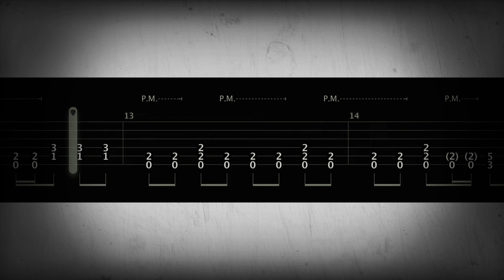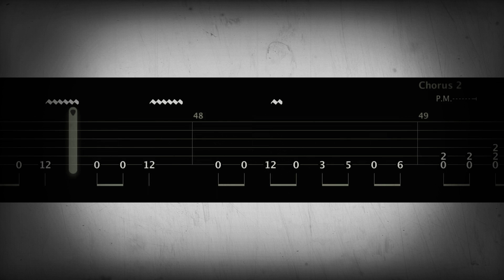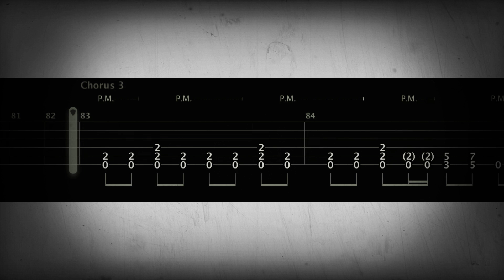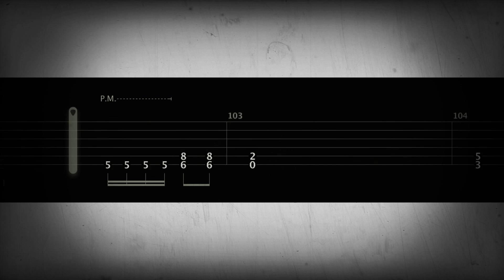Rammstein - Links 2 3 4 TABS LEAD GUITAR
Hi guys

Guitar tune: E Standard